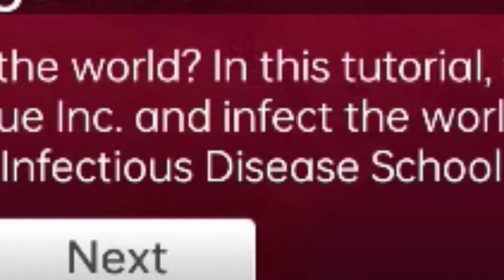Going at intense measures to bring BACK DISLIKES | Plague Inc.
SimplyFries here today eradicating the whole world to bring back Dislikes.